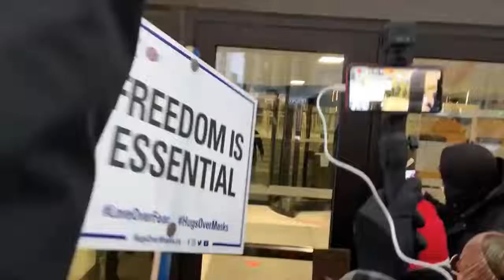RAW Convoy protest organizer Tamara Lich released on bail